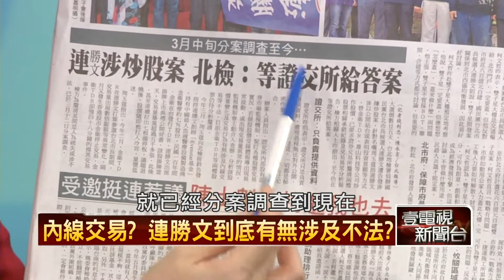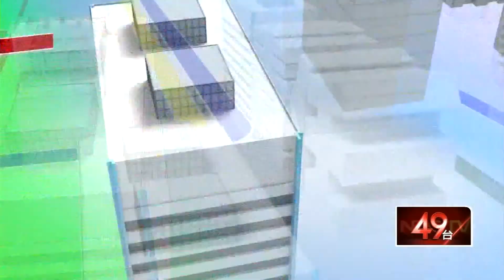11/4/2014壹新聞《正晶限時批》Part3 HD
來賓：汪潔民、周玉寇、黃偉哲、邱志偉、李坤城、汪志冰、蔡玉真

．球員兼裁判?　證交所董事長是馬愛將?